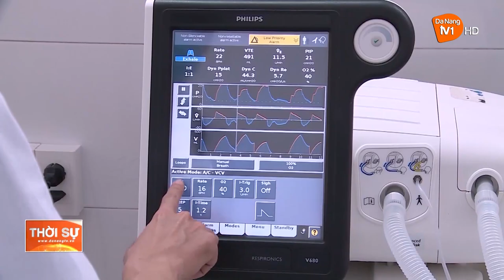BỆNH VIỆN ĐÀ NẴNG ĐẠT CHUẨN ĐIỀU TRỊ KIM CƯƠNG CỦA HỘI ĐỘT QUỴ THẾ GIỚI